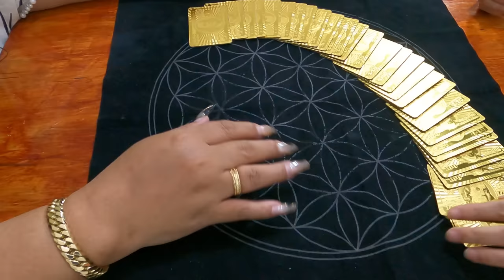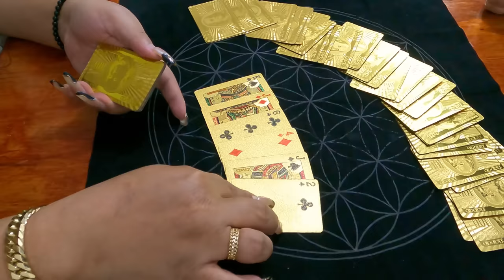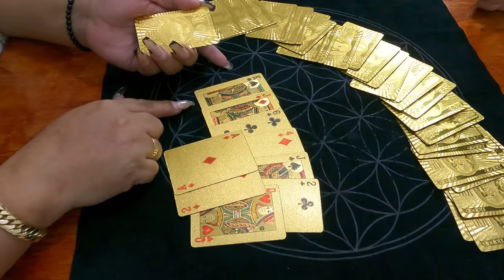PANINGIN | Jay Costura